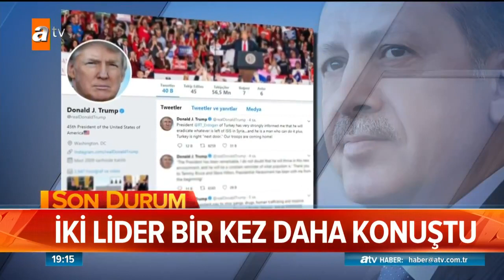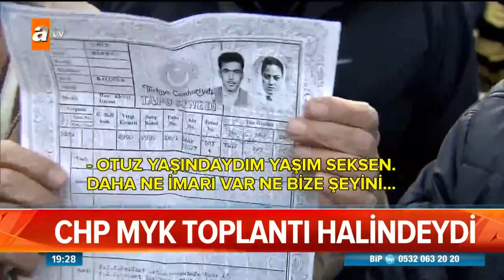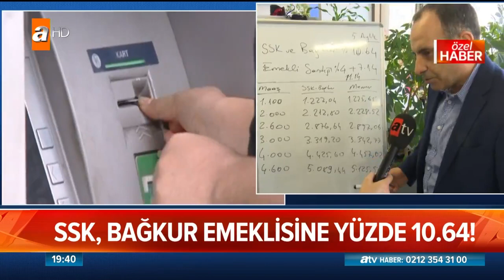Atv Ana Haber | 24 Aralık 2018